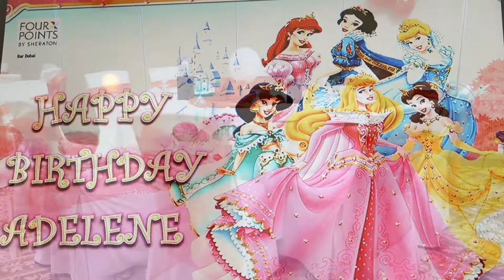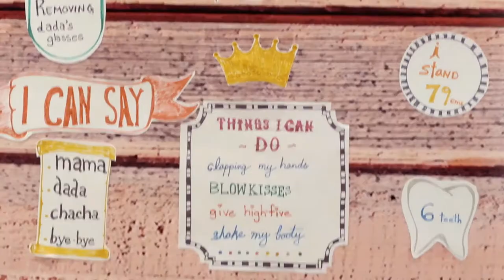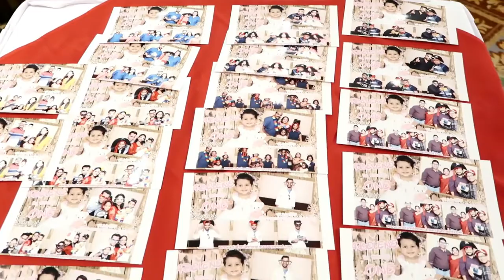Four Points Sheraton Burdubai (July 7, 2017) 1st Birthday of Adelene (Art of Smile Event)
Four Points Sheraton Burdubai (July 7, 2017) 1st Birthday of Adelene - Behind the Scene -  Art of Smile Event